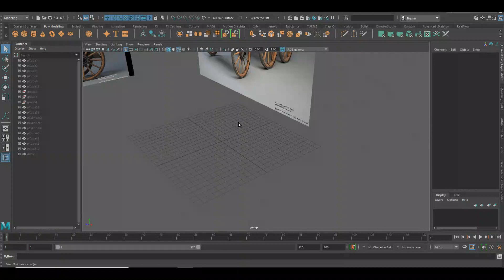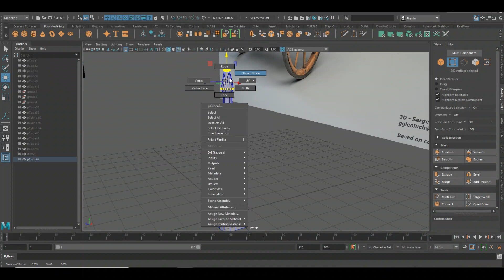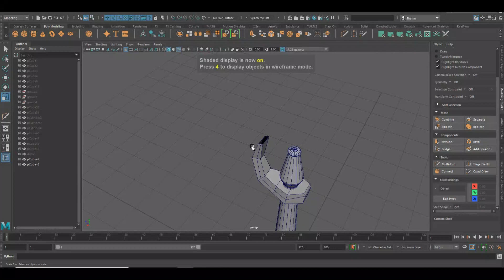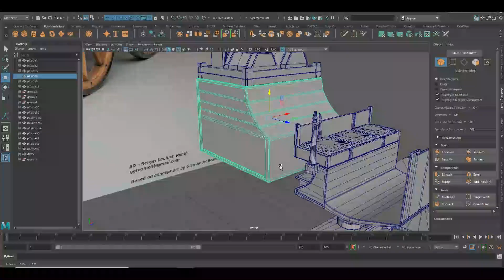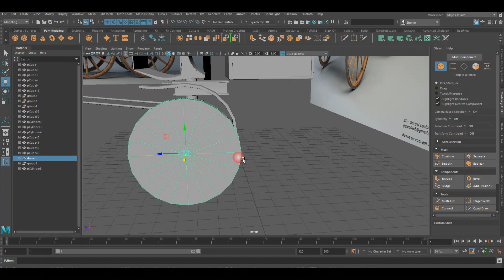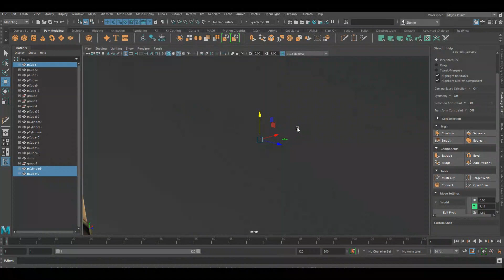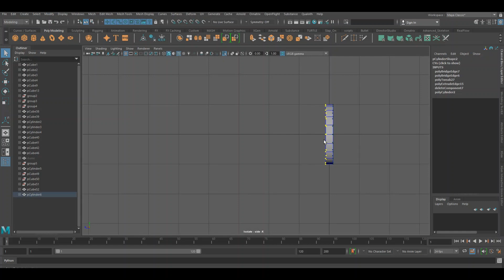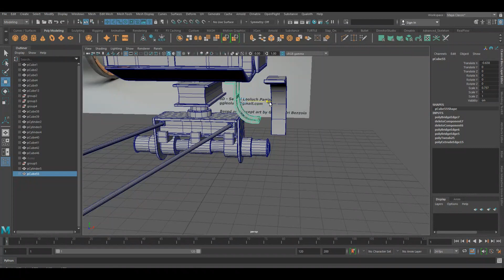3D CART MODEL MAKING IN MAYA FOR BEGINNERS part 4